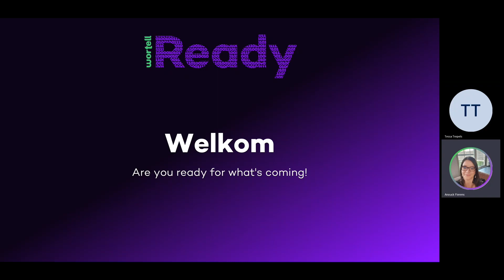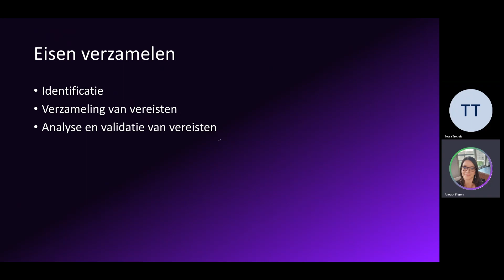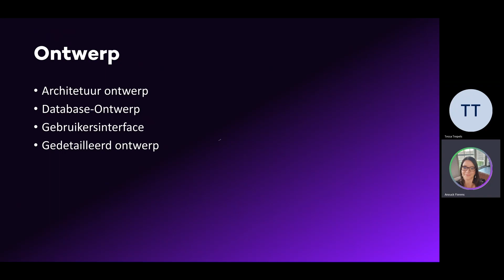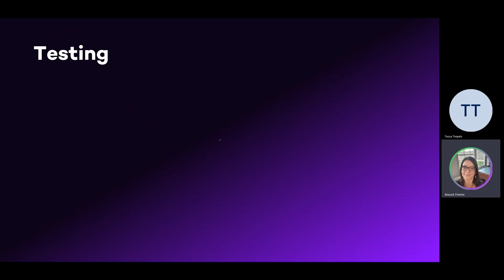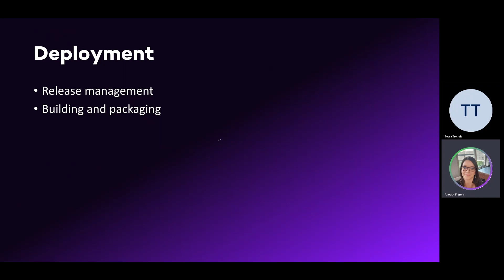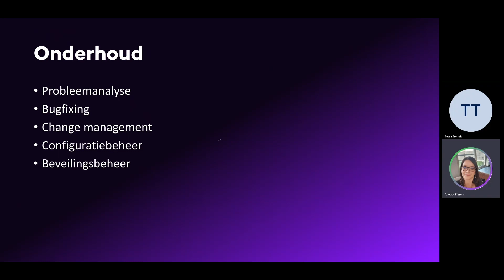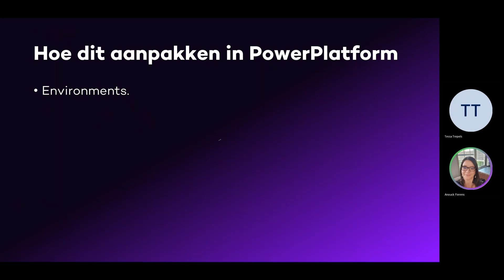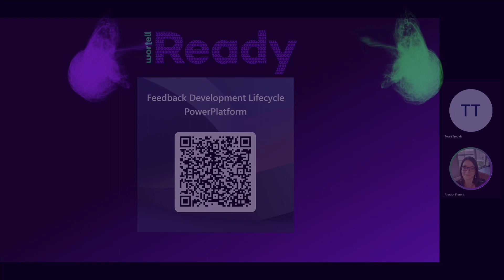Wortell Ready - Hoe je gekende ontwikkelcyclus levend houden in het PowerPlatform Anouck Fierens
Anouck Fierens spreekt op Wortell Ready over Hoe je gekende ontwikkelcyclus levend houden in het PowerPlatform